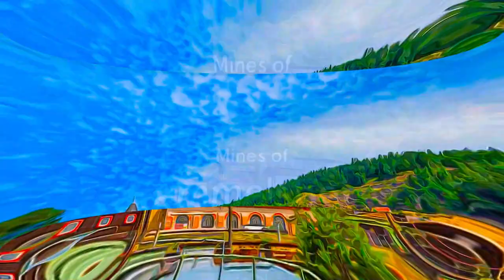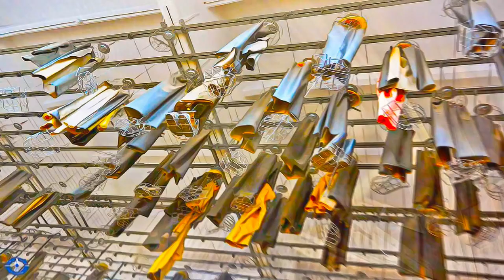Germany - Mines of Rammelsberg, Historic Town of Goslar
Mines of Rammelsberg, Historic Town of Goslar and Upper Harz Water Management  System - Germany